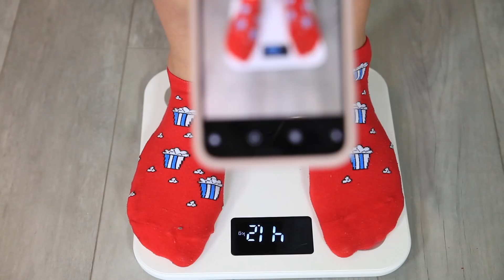INSTAGRAM VS REAL LIFE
We all go out of our way to take nice and glamorous Instagram photos but it's not always the same in reality. Instagram Vs. Real Life Funny Facts ...Part#2